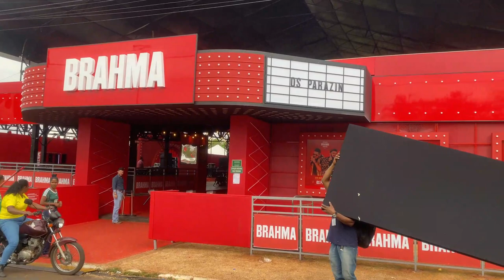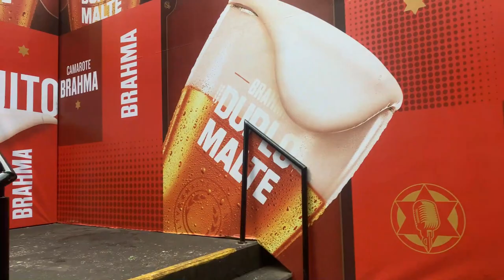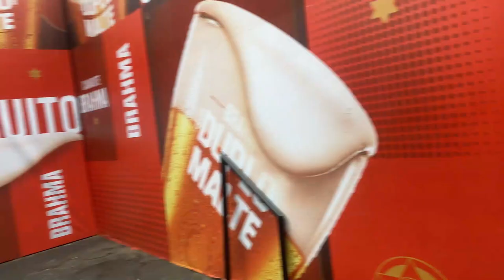CAMAROTE BRAHMA E BOIS DE BARRETOS 2022 | Gêmeas Brasil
Oiii gentee, no vídeo de hoje mostramos um pouco do primeiro dia da festa de peão de barretos!! Assistam e comentem o que achou e o que gostariam de assistir nos próximos vídeos!
Lembrando que agora os vídeos serão postados toda semana conforme descrito na capa do canal.